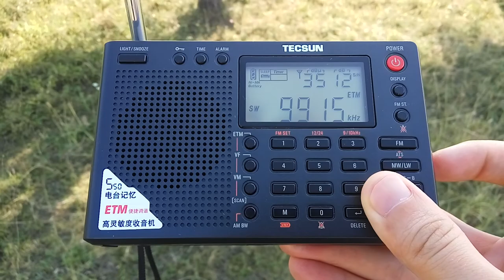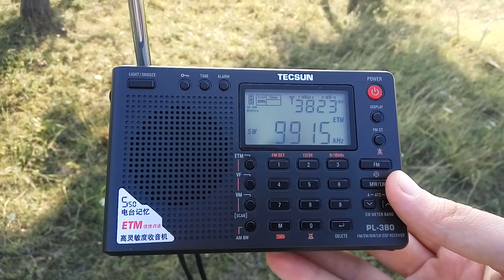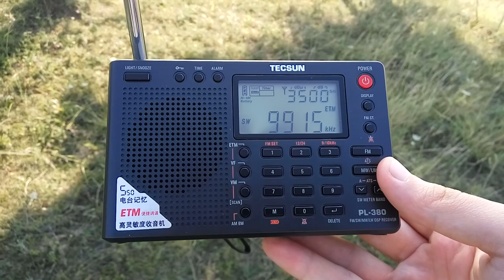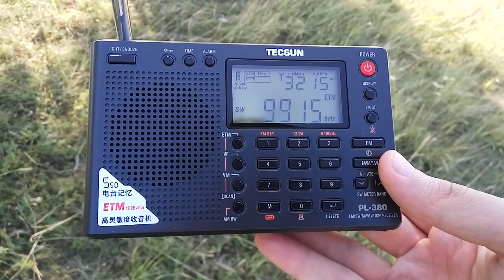BBC World Service 9915kHz - Tecsun PL-380 - Romania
BBC World Service 9915kHz (Ascension Island) received on a Tecsun PL-380 at 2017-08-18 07:10 UTC. The receiver is stock and is using the original whip antenna in a fully extended state; AM bandwidth is set to 3kHz.

Approximate distance between transmitter and receiver: 7150km / 4445mi.